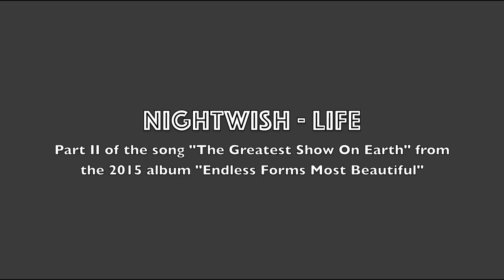Nightwish - Life (music video)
From the song "The Greatest Show On Earth"

I do not own the material in this video, I just enjoy mixing it all together.